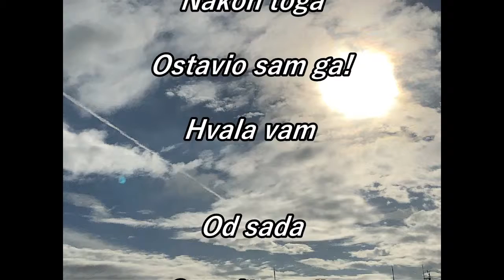EVHA91hrvatski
Ljubav i sklad  te zahvalnost i učenje